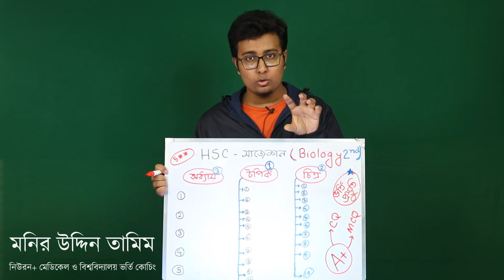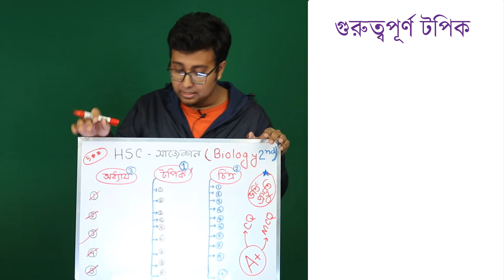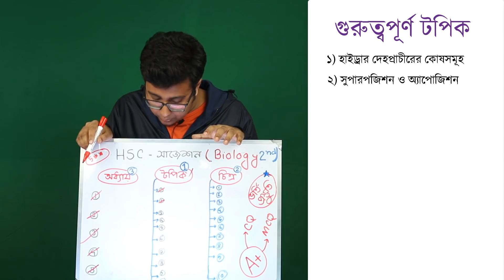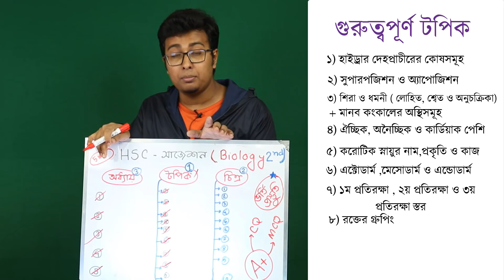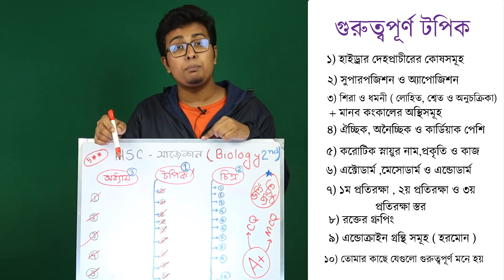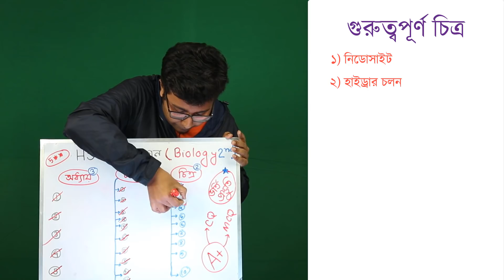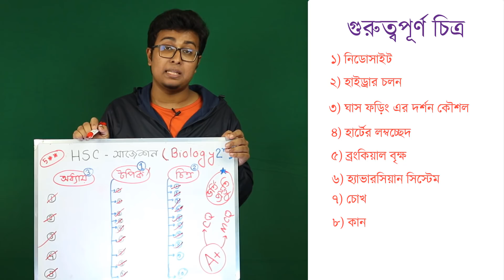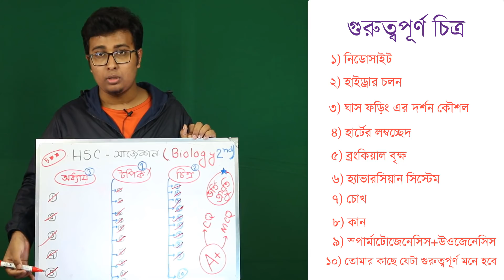📚 [Zoology] HSC Exam Suggestion 2019-2020 🔥 NEURON PLUS | Exam Hacks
নিউরন প্লাস থেকে প্রকাশিত বায়োলজি সাজেশন ও হ্যান্ড নোট Antivirus 2.0 Pre-Order করতে ফর্মটি ফিল আপ করে ফেলুন
এন্টিভাইরাস ২.০ প্রকাশিত হবে জানুয়ারি ২০ তারিখ ২০২০ এ ।

HSC এক্সামের প্রস্তুতি কে আরো সহজ করতে আমাদের বায়োলজি সাজেশন। কম পড়ে বা স্মার্টলি পড়েও অনেক ভালো ফলাফল করা যায়। HSC Batch 2020 এর জন্য খুবই হেল্পফুল হবে এই ভিডিওটি।

আজকে সাজেশন প্রকাশিত হয়েছে প্রাণিবিজ্ঞান অংশের । ক্রমান্বয়ে অন্যান্য বিষয়ের সাজেশন প্রকাশিত হবে।

HSC এবং মেডিকেল ভর্তি প্রস্তুতির জন্য আমার ক্লাশ লেকচারঃ

TLabs & TEAB
Mentor,NEURON PLUS

🔥 Neuron Plus
Admission & Academic Care

এইচ এস সি ( HSC -2020 ) এর সাজেশন ও শর্ট নোটস পেতে জয়েন করতে পারো আমাদের গ্রুপেঃ